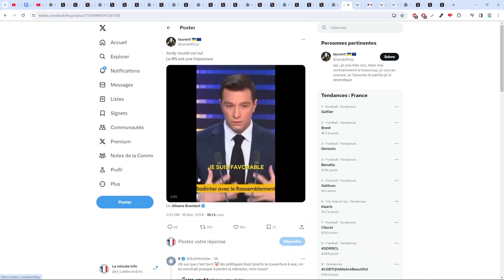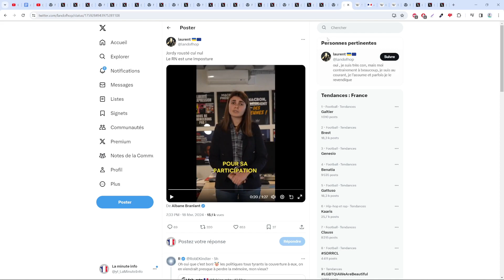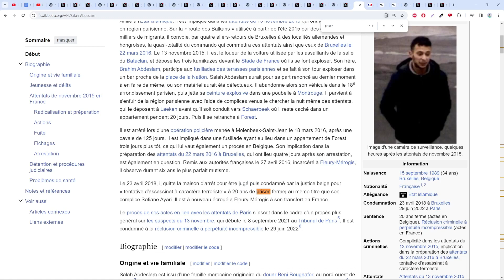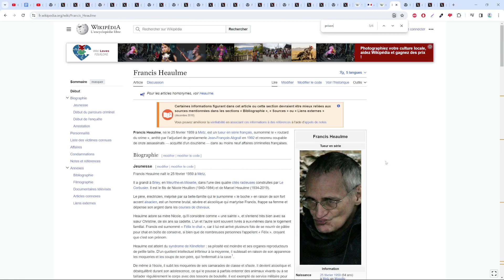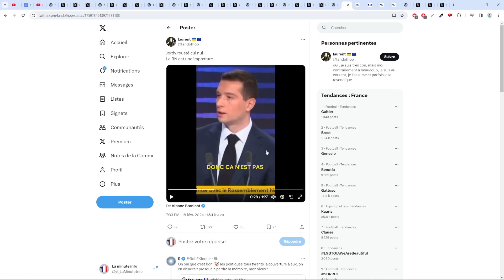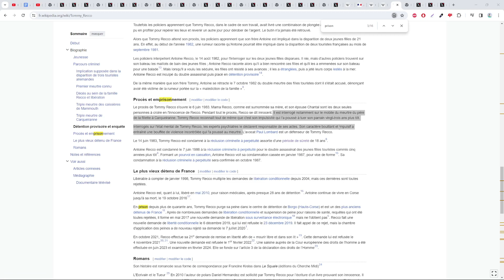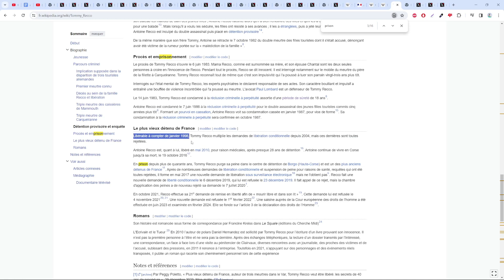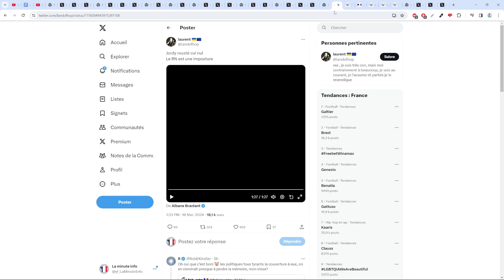CETTE GAUCHISTE VEUT DEBUNK JORDAN BARDELLA ET LE TRAITE DE MENTEUR , ALORS QUE C'EST ELLE QUI MENT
Sommaire :
00:00 La journaliste qui ment sur jordan bardella
01:10 Elle ment sur le code pénal
02:34 Elle ment sur salah abdelsam
03:42 Elle ment sur georges ibrahim et francis heaulme
07:17 Ellement sur tommy recco
11:19 Fin et outro